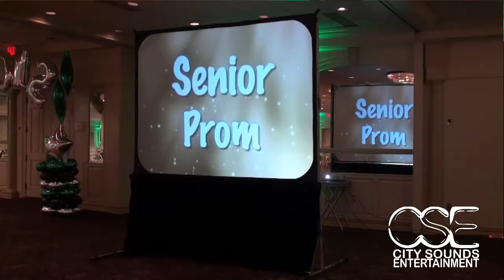CSE- East Brunswick H.S. Prom at Pines Manor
On June 1st, 2012 City Sounds Entertainment was at the Pines Manor in Edison, NJ partying with East Brunswick High School and the 800 students in attendance.  The set-up consisted of green Ambient Up-Lighting around the room, 8 Truss Towers w/ Moving Heads (Light Design), 2 Video Screens (Montage, Custom Graphics, Live Camera Feed, Music Videos, & Zap Shot Photos).  As MC Benny kept the guests entertained, DJ Jared was mixing up the music all night long.  This was def. an awesome party and this video demo will show you all the live highlights.